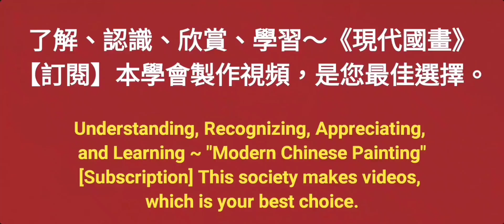峻岩山徑（2）수묵화 चित्रकारी।Chinese brush painting 國畫山水-花鳥·水墨畫·墨彩画·陈铭显 陳銘顯Chen Ming-Hsien現代國畫影音教學